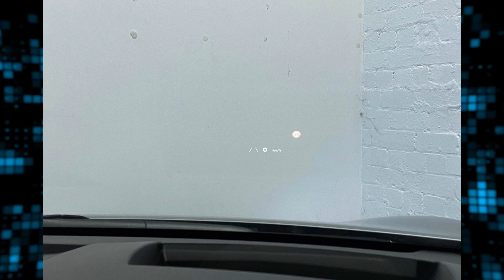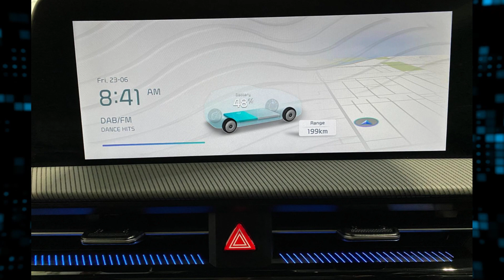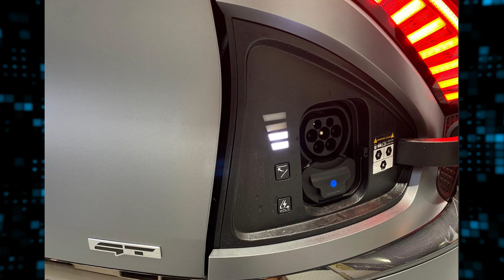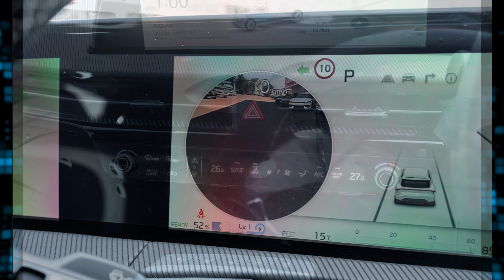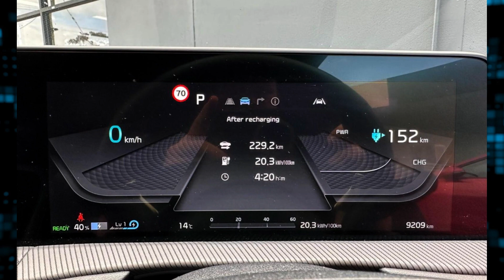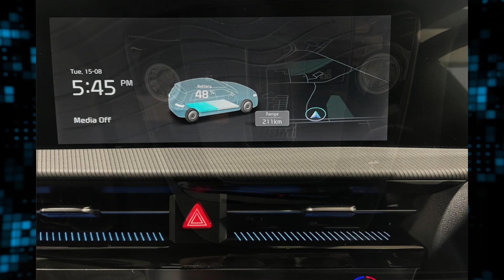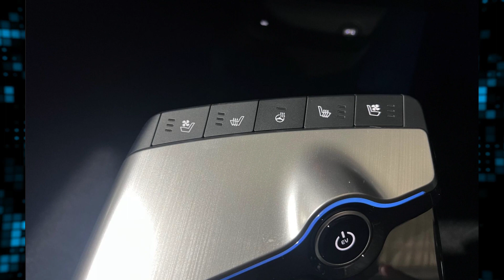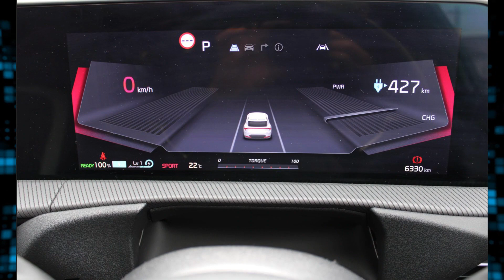2023 Kia EV6 GT Auto AWD MY23 (Thank you for Subscribe)